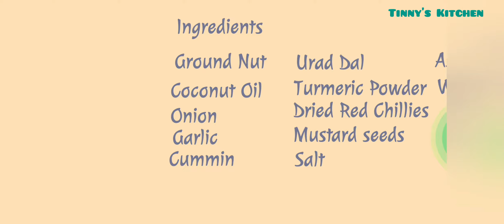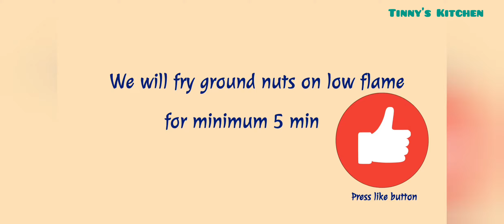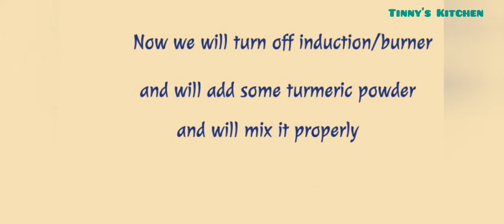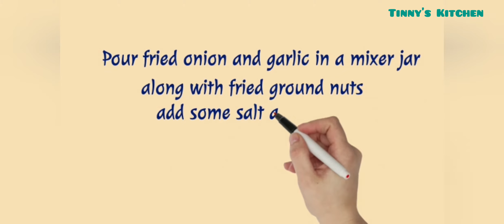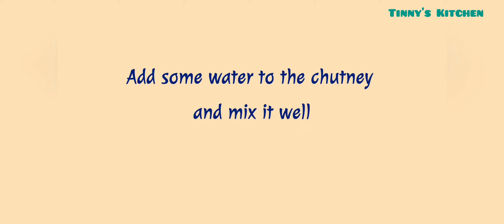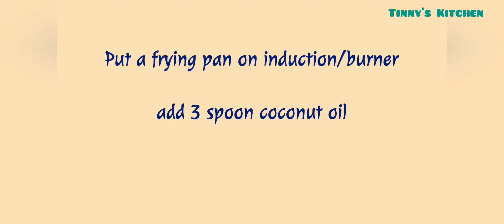Groundnut/Peanut chutney South Indian |groundnutchutney |southindianchutney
Makes 2 bowl

Ingredients:
CoconutOil – 4tbsp
Heeng – ½ tsp
Peanuts ( raw)- 1 bowl
Green chilli – 1no
Turmeric powder – a small pinch
Salt – to taste
Water – 1 cup(approx)

For tempering
Oil – 2 tbsp
Dry red chilly – 2-3 nos